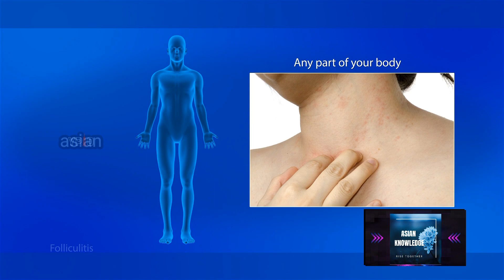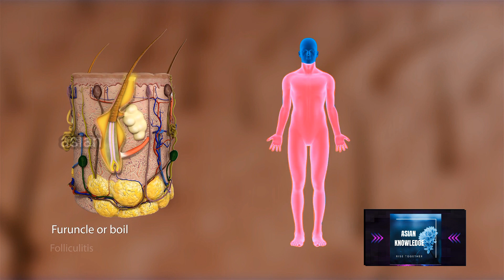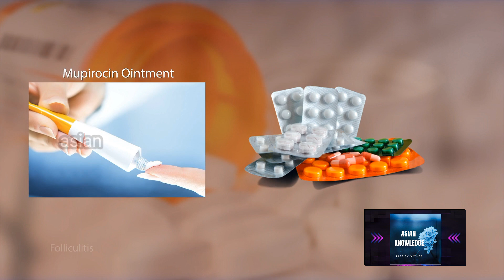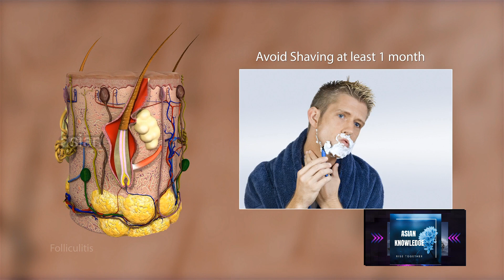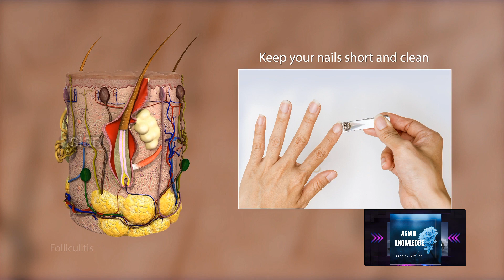Folliculitis Folliculitis: Causes, Symptoms, and Treatment understanding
health

Folliculitis Folliculitis is the inflammation of hair follicles which happens as a result of bacterial infection of the damaged hair follicle. It can occur in any part of your body that is covered by hair but commonly appears on the face, scalp, chest, back and thighs. It is a skin condition common in teens but can affect people of all age groups. More than 10-20% of people may experience this condition in their lifetime. People with illnesses such as diabetes, HIV/AIDS, hepatitis, and cancer are more likely to develop folliculitis.